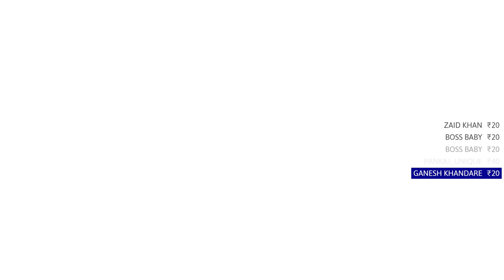[Hindi] Ark Survival Evolved Gameplay | Let's Have Some Fun#12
[Gamertag]
Steam ID          : __--RON--__
GTA V               : _--RON--_

Processor: I7-4790k
GPU          : GTX 1080TI
RAM         : 16 GB

Subs        |            Date
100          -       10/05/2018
1k            -        30/05/2018
5k            -        17/06/2018
10k          -        21/06/2018
15k          -        24/06/2018
20k          -        26/06/2018
25k          -        30/06/2018
30k          -        02/07/2018
35k          -        05/07/2018
40k          -        08/07/2018
45k          -        13/07/2018
50k          -        18/07/2018
   ::::::::::[Goal]::::::::::::

[NEW GOAL]
Subs        |            Date
55k          -        23/07/2018
60k - ??/??/?
65k - ??/??/?
70k - ??/??/?
75k - ??/??/?
80k - ??/??/?
85k - ??/??/?
90k - ??/??/?
95k - ??/??/?
100k - ??/??/?
   ::::::::::[Goal]::::::::::::

[Custom Emoji Commands In Live Chat]
:ToonzDancing:
:ToonzCharm:
:ToonzGoku:
:ToonzPanda:
:ToonzPug:
:ToonzPanda2:
:ToonzRONGAMING: